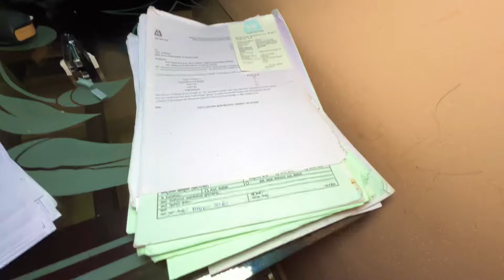Aati Kullare Ammana Ellade Popini😁 Vlog-19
Hii Lovebirdz Family ,
Motive of this channel is to Entertain and Give useful baby care and health tips,
in this channel you will get content about
Couple Daily routines
Baby care videos
baby food
home remedies for babies' health
Tips for pregnant women
Tips for newborn moms

Language: Tulu